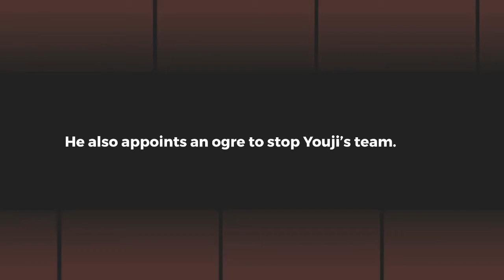Gate Season 3: Is it coming out? Plot, cast, release date, and everything we know so far!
It’s been almost six years since we last watched the anime adaptation of Gate on our television sets. Based on the manga series of the same name, it was developed by A-1 Pictures with Takahiko Kyogoku at the helm. On the other hand, the manga editions came out in 2011. Takumi Yanai served as their writer along with penning down its light novel and original novel series.